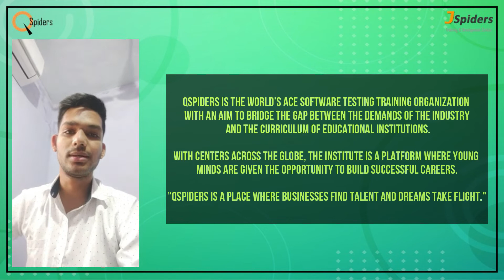Congratulations Pritam Tripathy who got placed from QJspiders Bhubaneswar as a Software Develope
Certification and 100% Placement Assistance
Job Opportunity at JSpiders
JSpiders Placement Assistance
JSpiders Placement
JSpiders Job Opportunity
Best Career Opportunity at JSpiders
JSpiders Placement Successfully placed as Java Developer
Student experience at JSpiders From CIVIL to Software Developer